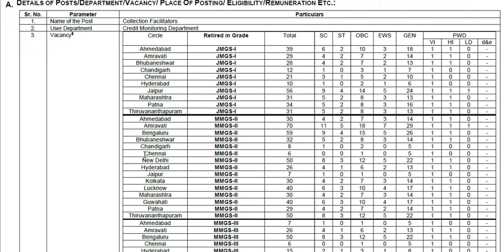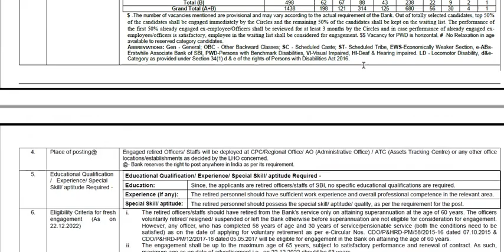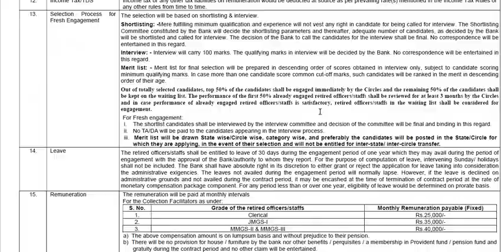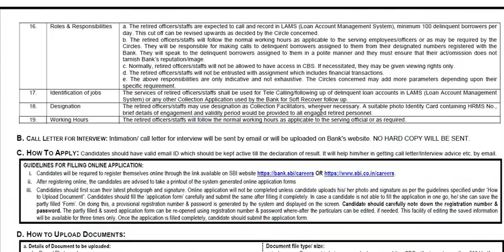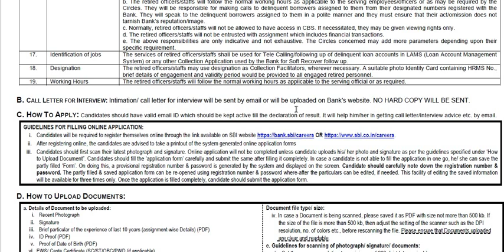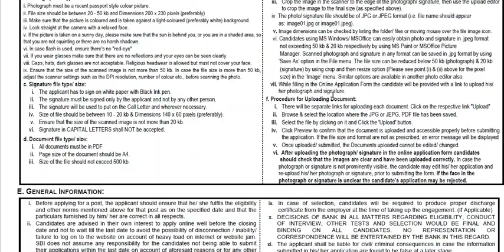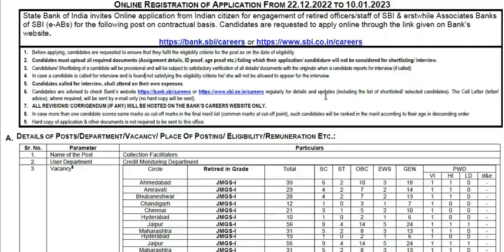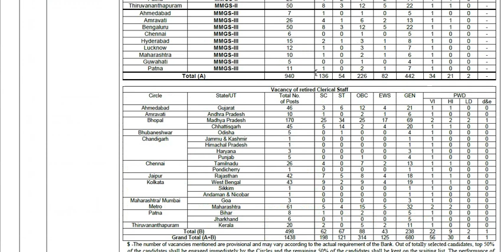SBI ಬ್ಯಾಂಕ್ ಹೊಸ ಅಧಿ ಸೂಚನೆ||1438 Vacancies||Salary 40,000||Classic Education||Udyogavarte||SBIJobs